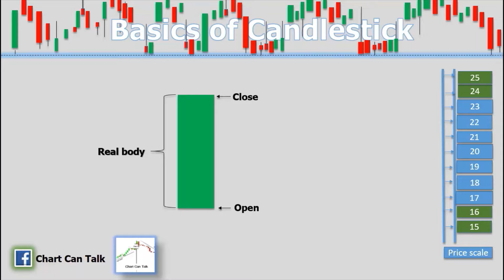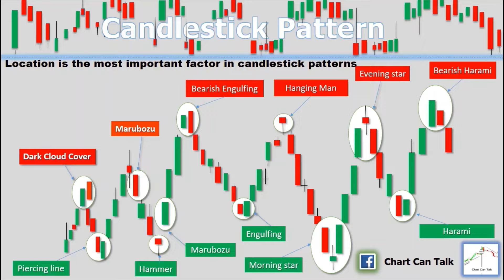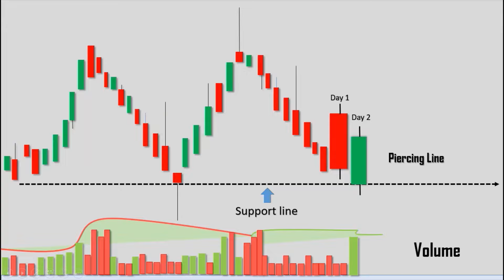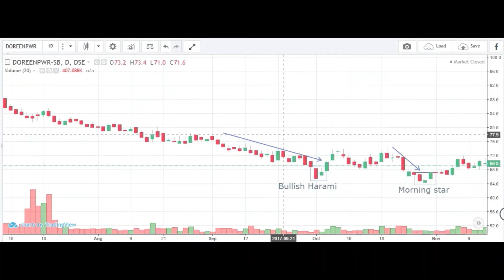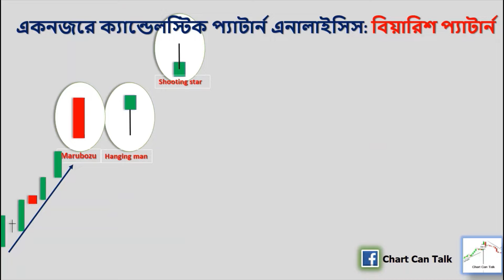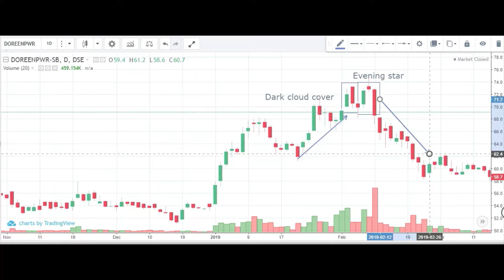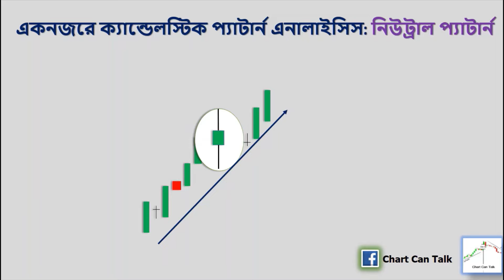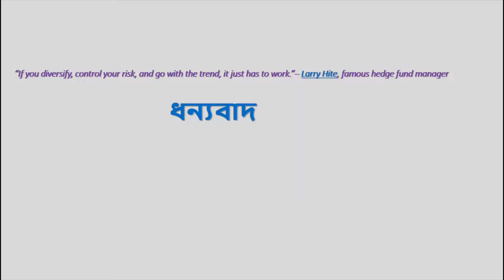Candlestick Pattern Analysis | Technical Analysis Bangla Tutorial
In this video we will learn how to take our trading decision by using Candlestick pattern Analysis.